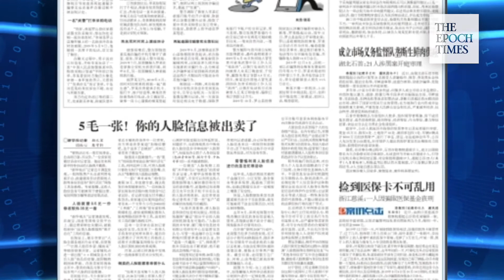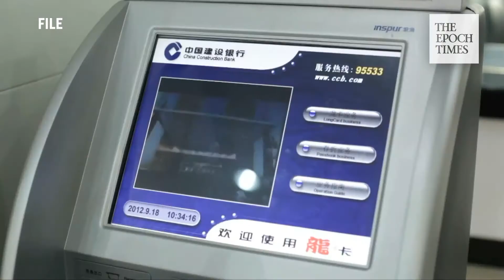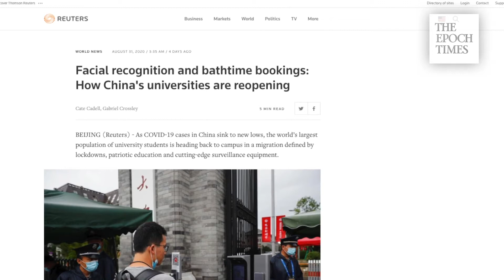Chinese online shops sell facial information | Epoch Times Hong Kong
IN CHINA, FACIAL RECOGNITION TECHNOLOGY HAS BEEN INTEGRATED INTO EVEN THE MOST BASIC FACETS OF EVERYDAY LIFE. IT'S RAISED LONG-TIME CONCERNS OVER GOVERNMENT SURVEILLANCE. BUT RECENT CHINESE MEDIA REPORTS SHOW THE DATA IS EASILY LEAKED, AND OFTEN SNATCHED BY CRIMINALS.

In mainland China, facial recognition is a constant presence in people’s daily lives: taking the subway, checking into hotels, paying bills, and even using public restrooms. But widespread circulation of the data has caused security problems.

Recently, Chinese state media reported that online shopping platforms are now publicly selling people’s private information along with their photos -- all for a mere 50 cents per person.

Chinese resident Mr. Li said he was in contact with someone selling that kind of information. He described the amount of data being traded as very concerning. He shared only his last name with us, out of fear of retaliation from authorities.

Mr. Li Chinese resident: “There is a guy who sells that information. He can get anything. You just give him a name and he can tell you about his family members and everything. It's quite scary. A lot of such data has been used for criminal activities.”

According to a Chinese media report, aside from a person's photo, the information pack also includes the person’s ID number, bank account details, and cell phone number. Criminals can use that information to steal money from targets' bank accounts -- or even blackmail them.

Another resident, Mr. Wang, complained about authorities' lack of action, and refusal to stop digital fraud.

Mr. Wang:“When you say something online that’s negative about the government, the police will show up immediately at your door and take you away. But now with so much online fraud, you hardly see the authorities arrest anyone.”

Last year, a survey by a Beijing research institute showed some 74% of Chinese residents don't like to use facial recognition technology to verify their identity. Many cited concerns over their biometric data being hacked or otherwise leaked.

The technology has also been used by the Chinese regime to suppress the Uighur ethnic group in Xinjiang. Last October, the U.S. sanctioned several Chinese companies that develop facial recognition technology. That's after they provided surveillance services to the Chinese police, used to persecute Uighurs.

The Chinese regime has used the pandemic to ramp up its surveillance. Reuters reported that as Chinese universities reopen, many colleges have installed facial recognition systems on campus in the name of “epidemic control.”

Students have found cameras inside their dorms, and are made to submit information about their detailed movement on campus. Beijing has also been known to sell the technology to other repressive regimes.

Production: Terri Wu
Date: September 4, 2020